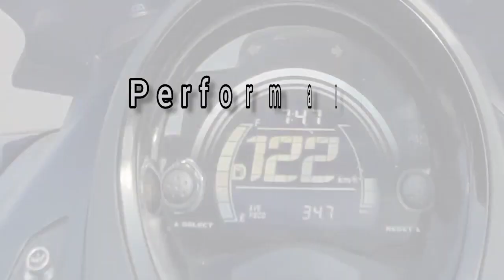RIDING BANDUNG - LEMBANG MOTOVLOG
So enjoy & keep watching!!